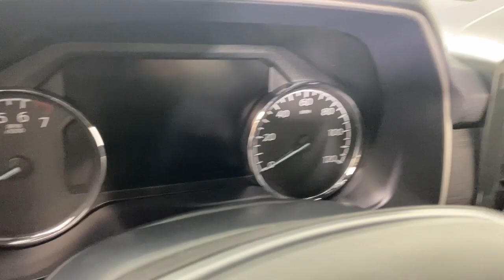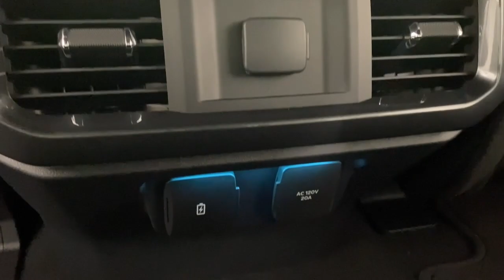2023 Ford F-150 Easton PA, Allentown PA , Bethlehem PA, Quakertown PA, Phillipsburg NJ F30833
Oxford White New 2023 Ford F-150 XLT available in Easton, Pennsylvania at Koch Ford. Servicing the Allentown PA , Bethlehem PA, Quakertown PA, Phillipsburg NJ area.

Koch Ford
3810 Hecktown Rd

Oxford White 2023 Ford F-150 XLT 4WD 10-Speed Automatic 3.5L PowerBoost Full-Hybrid V6 3.5L PowerBoost Full-Hybrid V6 4WD.